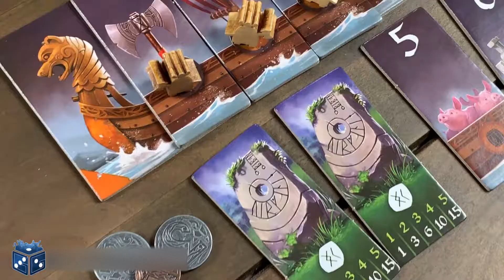Raids Board Game in 2 Minutes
Learn about Raids from Iello in under two minutes and then head over to our store to learn more.